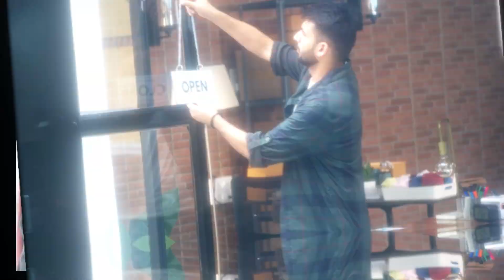Business Mindset Performance - video presentation Program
To fill out the questionnaire to identify your biggest limiting beliefs